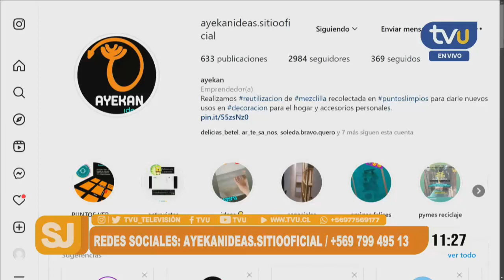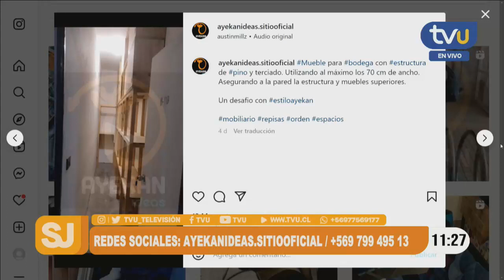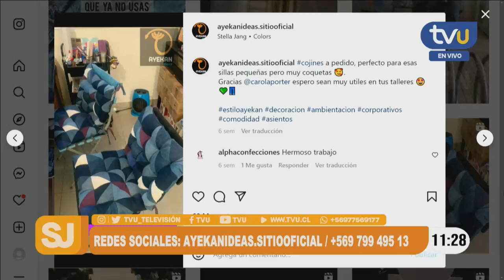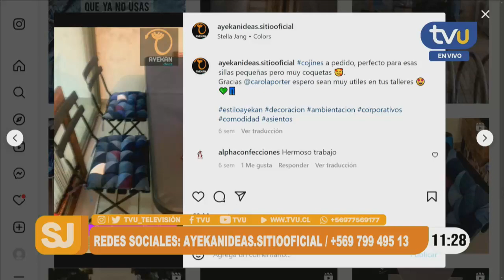Ayekan Ideas: productos en base a mezclilla reciclada